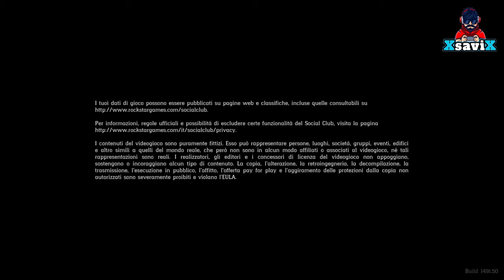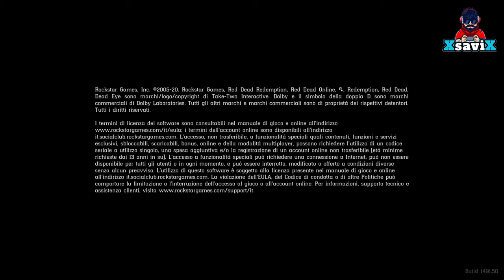Rdr2💥Mappe del Tesoro Infinite💥Lago Isabella💥in solo💥XsaviX*💥XboX s/x ,ps4/ps5